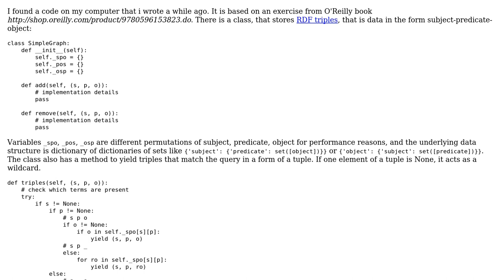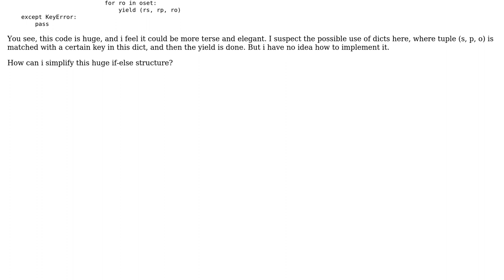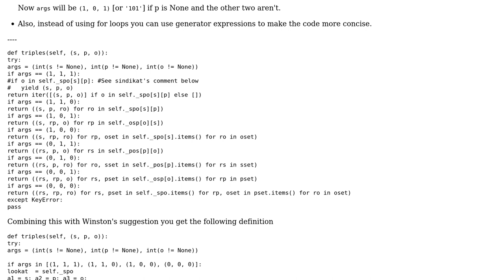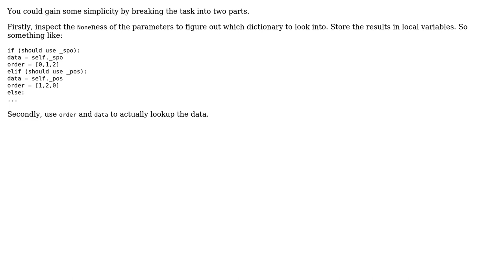Code Review: Refactor deeply nested if-else (2 Solutions!!)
Code Review: Refactor deeply nested if-else

With thanks & praise to God, and with thanks to the many people who have made this project possible! | Content (except music & images) licensed under CC BY-SA | Music | Images & others | With thanks to user Winston Ewert user Prasanth S user Mirzhan Irkegulov and the Stack Exchange Network Trademarks are property of their respective owners. You are responsible for your own actions.